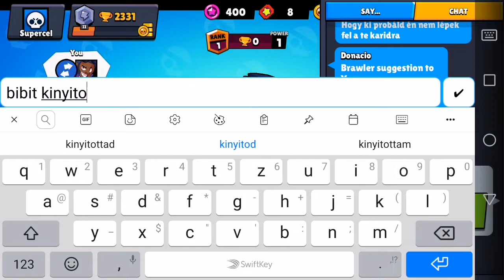Ezt már megint nem hiszem el